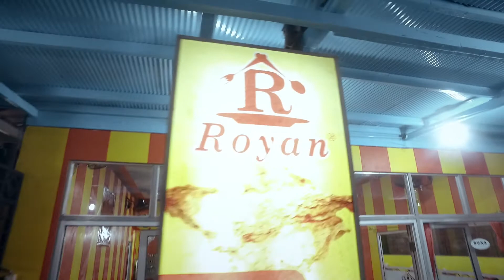WORKIN' #2 MEMBERSIHKAN PERALATAN PERANG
Hallo penggemar!!!
Tonton sneak peek kegiatan kita lagi bersih-bersih kamera beserta lensa di markas obscura photography bareng Uun dan Vian